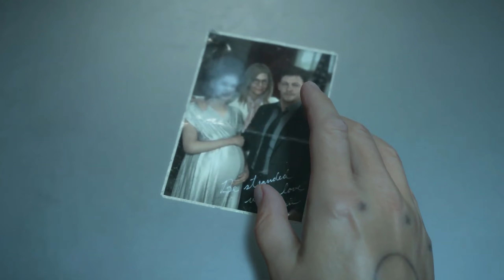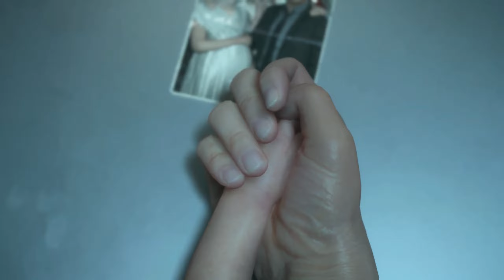Death Stranding Director’s Cut - #31 Финал